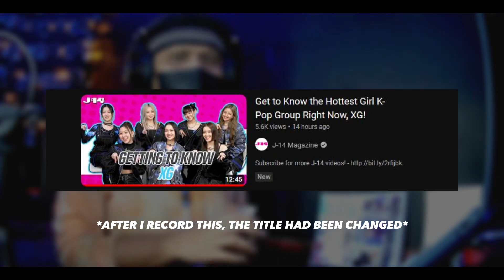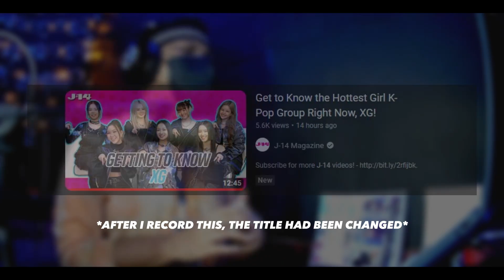XG ARE THE HOTTEST GLOBAL GIRL GROUP!? 😱🔥 XG feat. J-14 Magazine (INTERVIEW COMMENTARY!)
- Heso No O! へそ の お！🔥 -

XG
3rd Single ‘SHOOTING STAR’ & ‘LEFT RIGHT’
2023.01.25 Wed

And, if you like my content, you can give me a “SUPER THANKS”. And thank you for supporting me. Love you all! 🤍

👤 ABOUT ME:
Hi, everyone! 👋 I’m a huge fan of XG (Xtraordinary Girls), a hip-hop/R&B global girl group from Japan. I liked them before their debut, around the end of January 2022. And I’m an ALPHAZ now. In this channel, I always sharing information, making reaction videos, and more about XG. I’m from Indonesia and when you watch my videos, don’t forget to turn on the CC/Subtitles so you can understand what I’m saying. OKAY! 🙏

You may use any of these materials or contents, but please provide the source on my behalf.